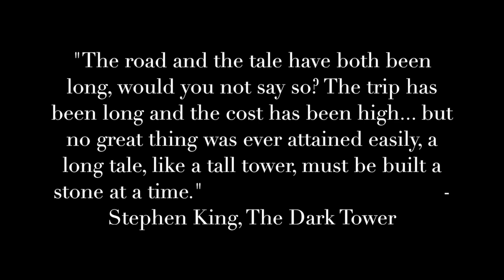new woodworking shop intro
Some months ago I had to move from my old shop. This has been a big change in my life and I decided to expand my business. In this video I show you the new shop before the renovations.
It's the beginning of a new adventure and I'll keep you updated showing all the steps till the finished shop.
Thanks to all of you for the support you show me everyday, it really means a lot!